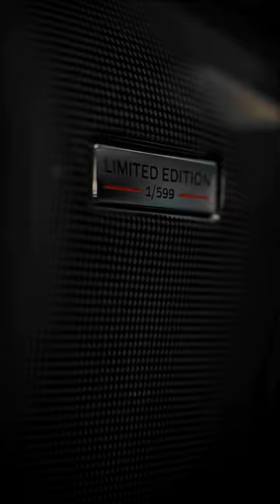Can you name this Bugatti?🤔💛 •